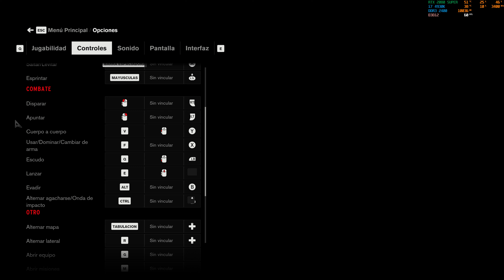Control "Umbral" PC/ES/4K//Ultra RTX ON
Campaña del videojuego Control en PC con resolucion 4K detalles en Ultra y RTX activado en alto. Espero que les guste.